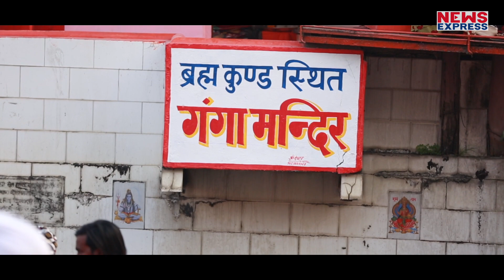‘हर कि पौड़ी’ को लेकर ये पौराणिक कथा है बेहद दिलचस्प, आप जानते हैं क्या ?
इसी हरिद्वार में एक बहुत ही पवित्र स्थान है... हर की पौड़ी... तो आज हम इसी हर की पौड़ी के बारे में बताएंगे... कि इस पवित्र स्थान का हिंदू धर्म में क्या महत्व है... इसका पौराणिक और ऐतिहासिक तथ्य क्या है !